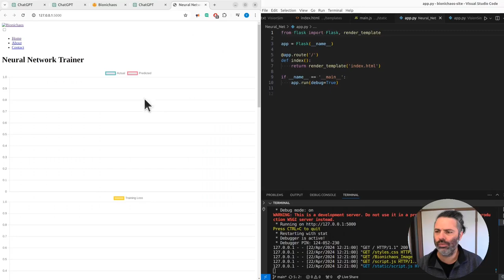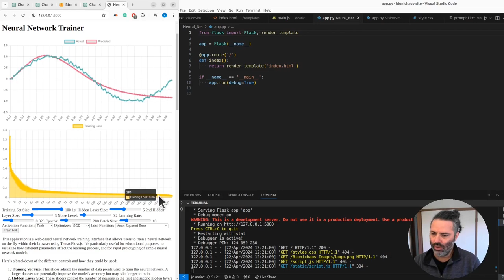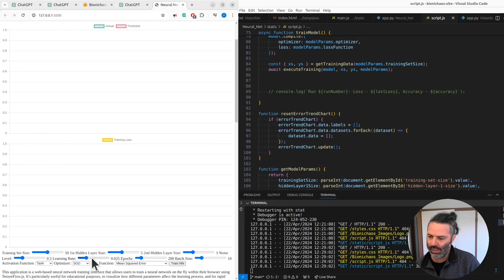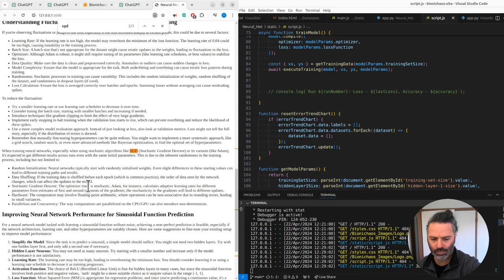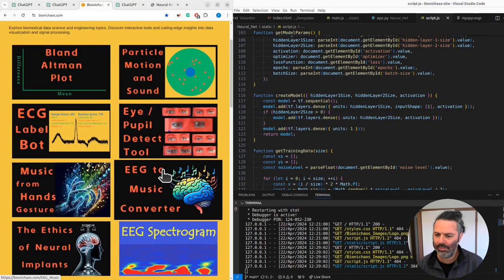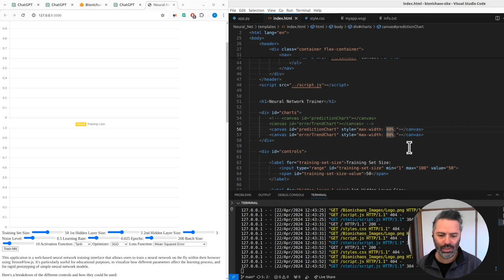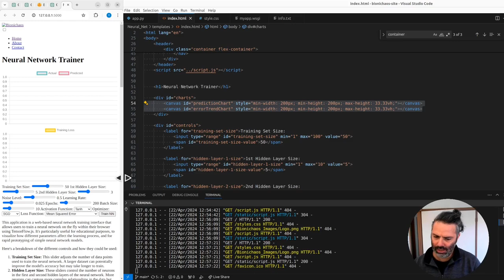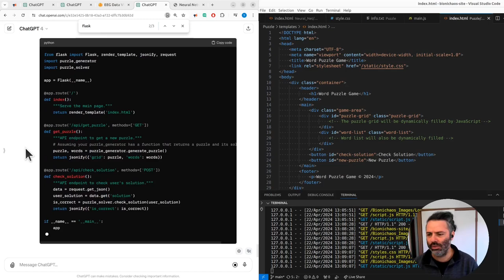Training Neural Networks to Predict Noisy Sinusoidal Waveform with Flask and JavaScript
Hi everyone, in this video, I walk you through a neural network training application built with Flask and JavaScript. We explore how to set up the application, train neural networks on noisy sinusoids, and tweak various parameters to observe their effects on performance. This tool provides insights into optimizing neural network training by adjusting the training set size, hidden layers, noise levels, optimizer, and activation functions. As we proceed, you'll see how different settings impact the loss function and overall convergence of the network.

This project utilizes a Flask backend to manage and serve the web application, with JavaScript handling the client-side processing. The neural network is designed to predict noisy sinusoids, using a mean square error loss function and stochastic gradient descent for optimization. The network features two hidden layers with adjustable sizes, and supports various activation functions and optimizers. We examine the effects of different noise levels on training performance and explore the repeatability of results. The application's flexibility allows for in-depth experimentation with hyperparameters, providing valuable insights for machine learning enthusiasts.

0:00 Introduction to the neural network training application
0:06 Explanation of the parameters and training process
0:15 Training a neural network to predict noisy sinusoids
0:23 Adjusting the training set size
0:32 Observing convergence with different training sizes
0:47 Details about the hidden layers configuration
0:54 Impact of adding noise to the system
1:02 Analyzing performance drop with increased noise
1:12 Tweaking optimizer and activation function
1:25 Effects of noise on training loss
1:39 Reduced noise level and improved convergence
1:49 Final thoughts on the tool's performance
1:59 Explanations of parameter adjustments
2:07 Request for suggestions and ideas for improvement
2:14 Disclaimer about using GPT and Flask
2:27 Details on backend reliance
2:34 Experimenting with hidden layer sizes
2:45 Effects of optimizer and activation function changes
3:08 Issues with sinusoid convergence using RELU
3:14 Tweaking learning rate
3:22 Problems with optimizer causing jumping behavior
3:30 Learning rate adjustments and convergence
3:47 Default settings upon page restart
3:59 Using stochastic gradient descent (SGD)
4:08 Issues with repeatability due to randomness
4:16 Variability in results with each run
4:24 Testing with noise removal
4:34 Slight differences in results
4:47 Convergence issues and troubleshooting
4:58 Setting up Flask application
5:07 Backend considerations and future potential
5:23 Making style adjustments for better layout
5:36 Adjusting CSS for project consistency
5:56 Ensuring responsiveness on different devices
6:01 Simplifying CSS usage
6:17 JavaScript adjustments for better UI
6:28 Testing local deployment issues
6:37 Addressing style inconsistencies
6:52 Local vs. deployed testing
7:01 Closing thoughts and FLASK app details